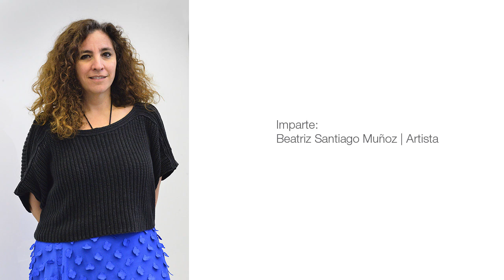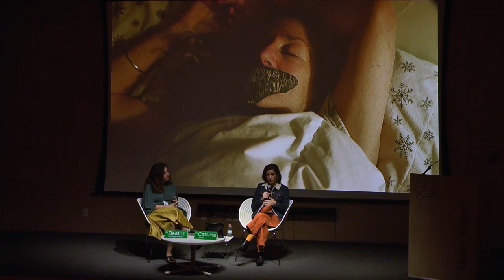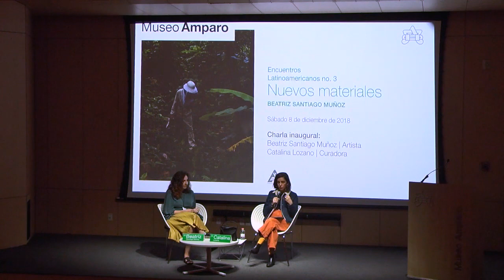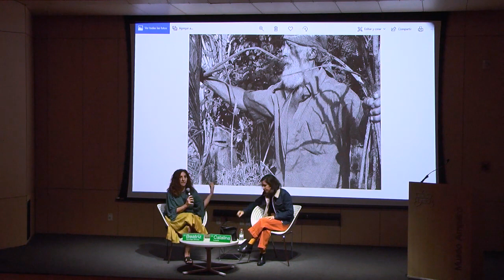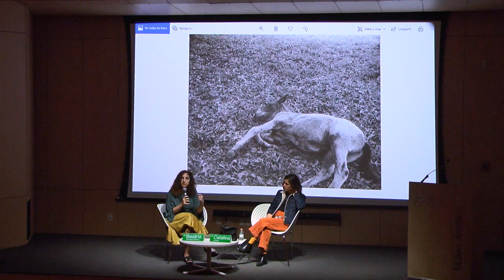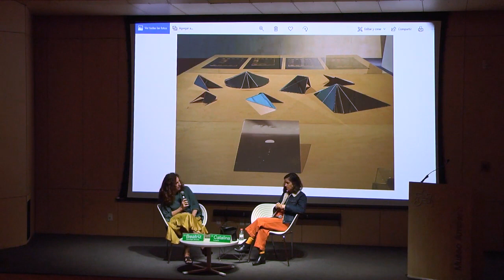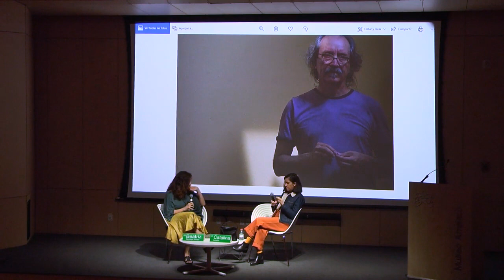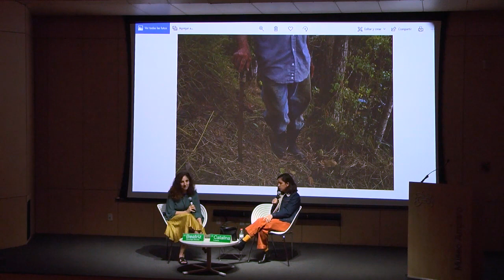Charla inaugural: Encuentros Latinoamericanos No. 3: Beatriz Santiago Muñoz. Nuevos materiales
"Nuevos materiales" integra una serie de trabajos recientes de Beatriz Santiago Muñoz que movilizan dispositivos de producción de imágenes para aproximarse al pasado de una manera que no es necesariamente historicista, sino que está vinculada al presente por medio de los afectos y de lo sensorial.

Participan:
Beatriz Santiago Muñoz | Artista
Catalina Lozano | Curadora